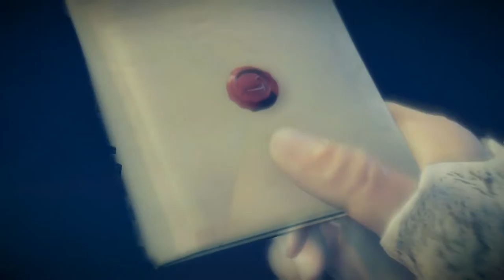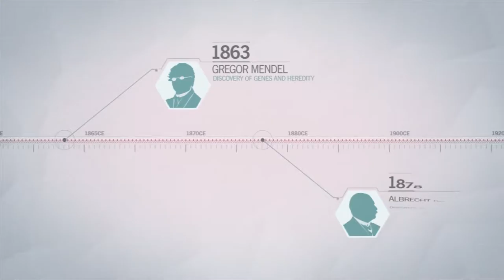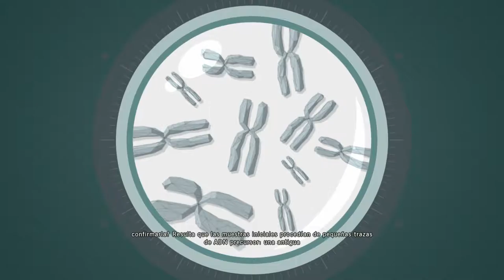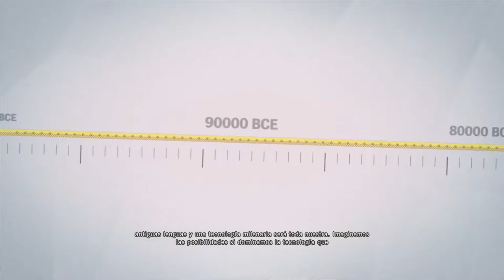Assassin´s Creed Unity #3 Arno Dorian está Muerto, Ahora somos Asesinos D